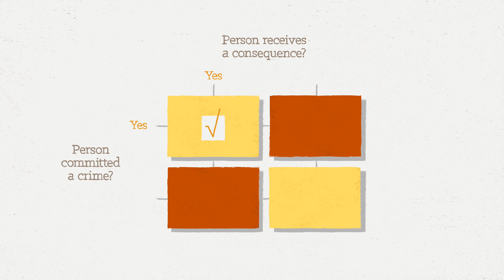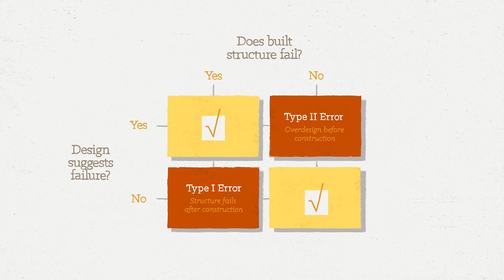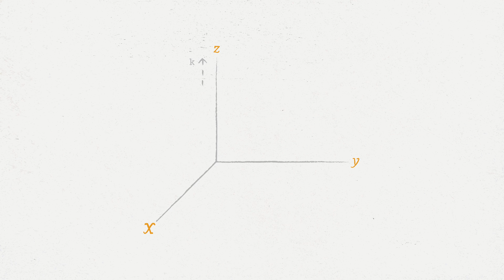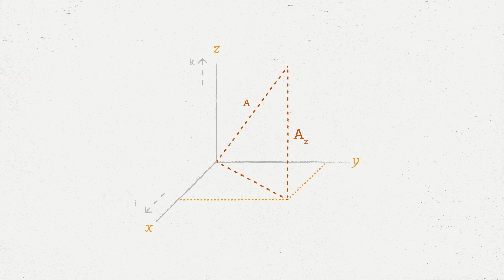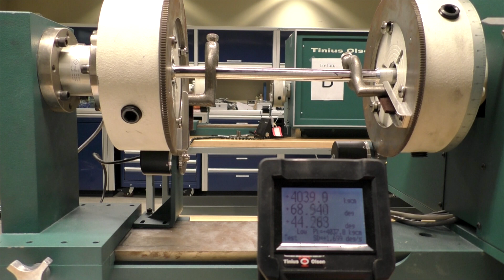Why Not All Structural "Failures" Are Created Equal | Fundamental Concepts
Duke Professor of Civil and Environmental Engineering David Schaad discusses stress, structural engineering failures, and how engineers save lives and enable human civilization.

This video is part of Duke University's Fundamental Concepts series. Each episode features a Duke faculty member explaining an entire concept from beginning to end in roughly 10 minutes.

𝐃𝐚𝐯𝐢𝐝 𝐒𝐜𝐡𝐚𝐚𝐝
𝘗𝘳𝘰𝘧𝘦𝘴𝘴𝘰𝘳 𝘰𝘧 𝘵𝘩𝘦 𝘗𝘳𝘢𝘤𝘵𝘪𝘤𝘦 𝘰𝘧 𝘊𝘪𝘷𝘪𝘭 𝘢𝘯𝘥 𝘌𝘯𝘷𝘪𝘳𝘰𝘯𝘮𝘦𝘯𝘵𝘢𝘭 𝘌𝘯𝘨𝘪𝘯𝘦𝘦𝘳𝘪𝘯𝘨
David Schaad has over seventeen years of design and engineering experience as a consulting engineer working for various firms including Parsons Engineering Science, Appian Consulting Engineers, and Marshall Miller and Associates. His current research focuses on sustainable engineering, community development, water and wastewater treatment design, stormwater retention/detention and treatment design, hazardous waste remediation, urban hydrology, constructed wetland and stream restoration design, ecological stabilization, sustainable engineering in land development, water resources, water and wastewater treatment.